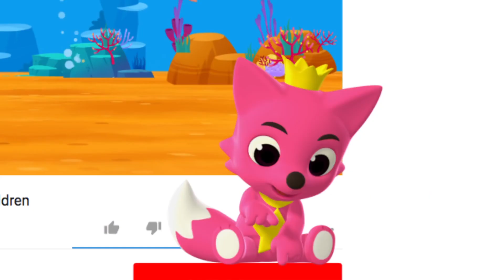★Join BabySharkChallenge and WIN awesome Toys from Pinkfong!★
★ YouTube Channel Check out the latest Baby Shark EDM song!

Singers: Bommie Catherine Han, Hope Marie Segoine, Anipen Matthew Digiacomo, Robert William Gardiner, Charity Wynn Segoine